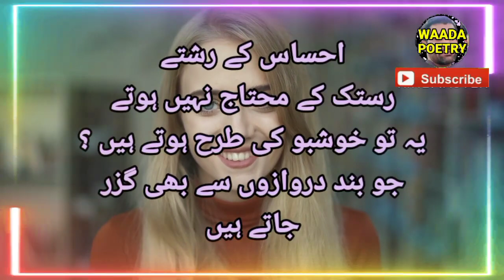Dil Ki batain pyari batain Urdu quotes | Pyari baten | Urdu shayari | Waada Poetry Quotes